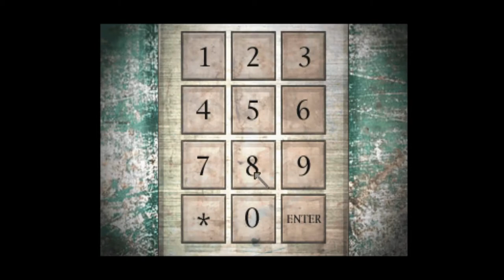Silent Hill [7] Last Resort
Huh, I definitely had Dahlia pegged for evil, but perhaps not.